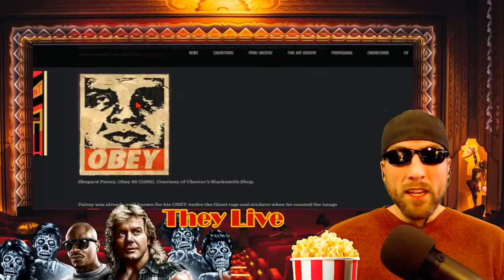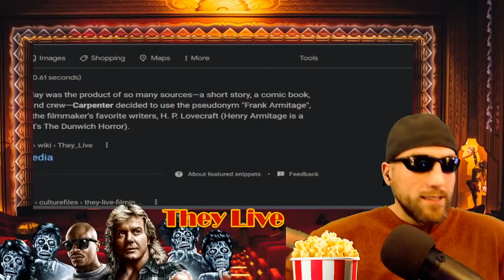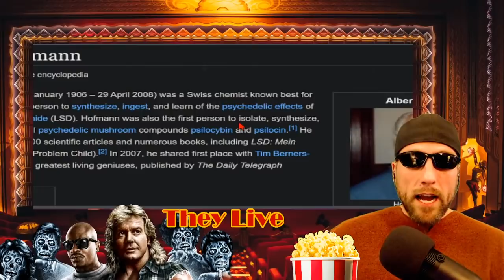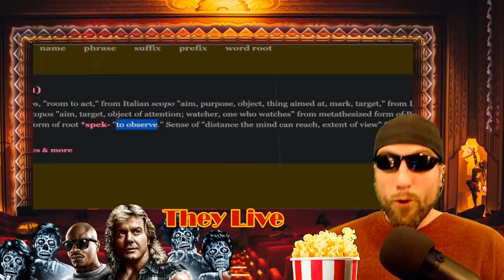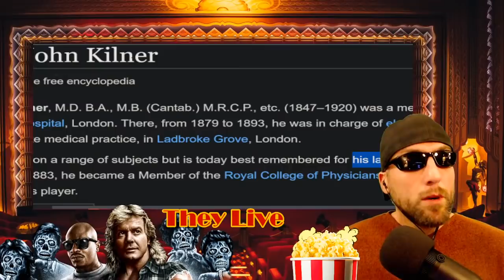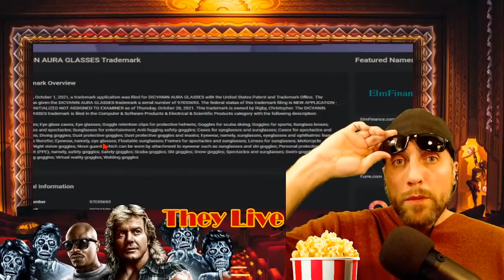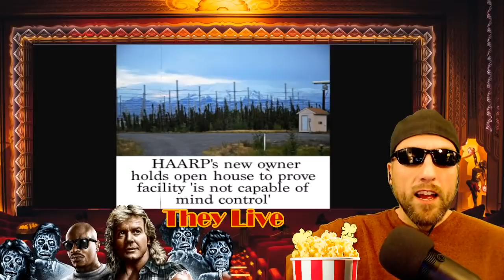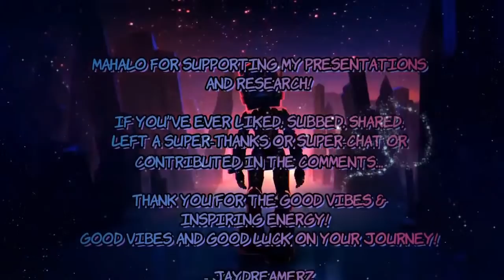Truth in Movies! #33 THEY LIVE